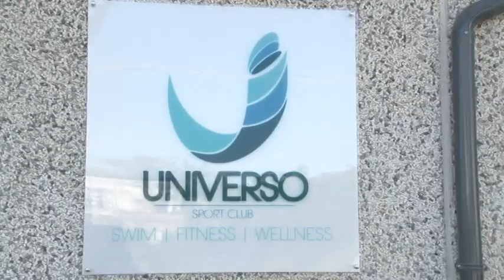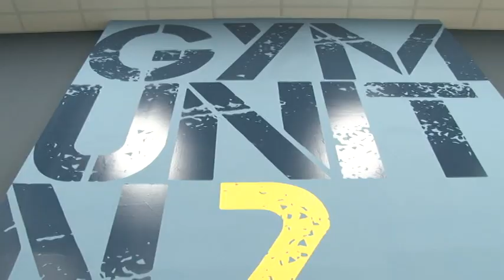Silvi, “open day” per la piscina del Centro Universo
Inaugurazione questo pomeriggio a Silvia Marina del nuovo centro sportivo con piscine e centro fitness al Centro Universo della famiglia D’Eugenio. Una struttura d’avanguardia inserita in un complesso che nei prossimi mesi vedrà completarsi un processo di restyling di vastissima portata